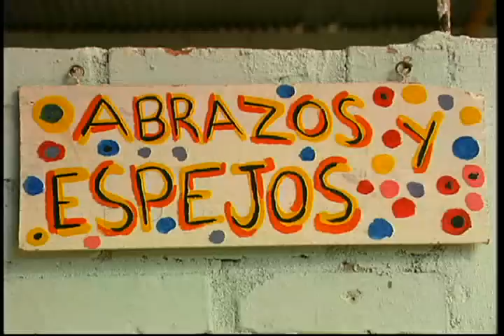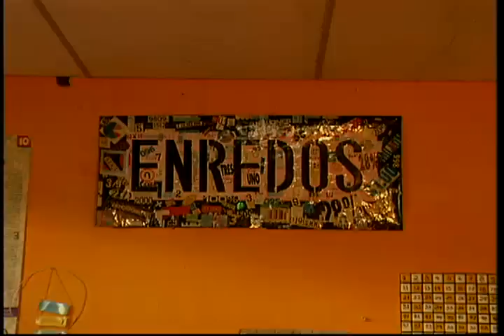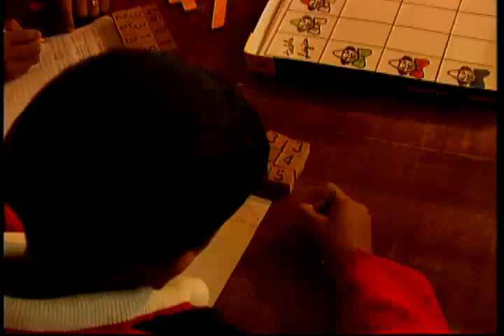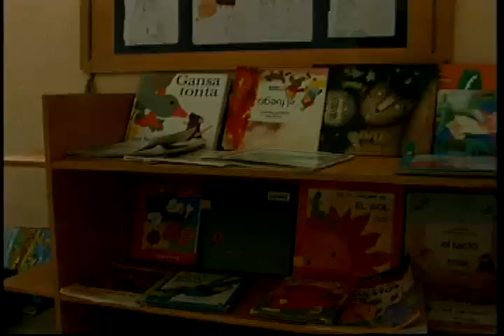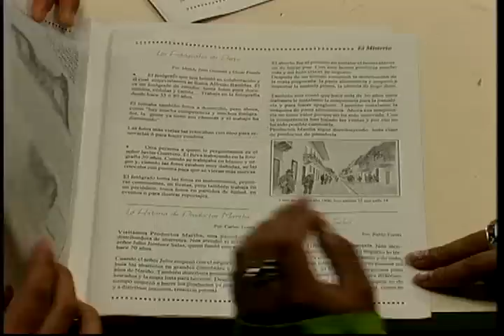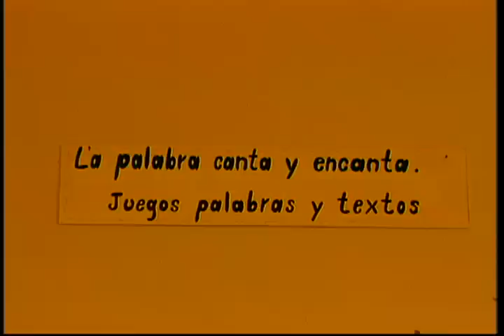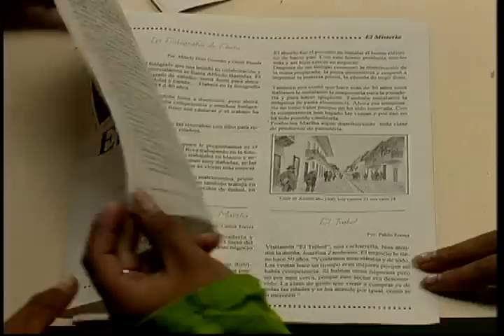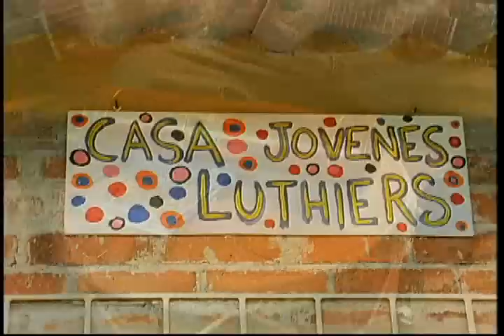Urdir es conspirar juntos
Capítulo 24. Escuela Experimental Urdimbre de Pasto (Nariño)